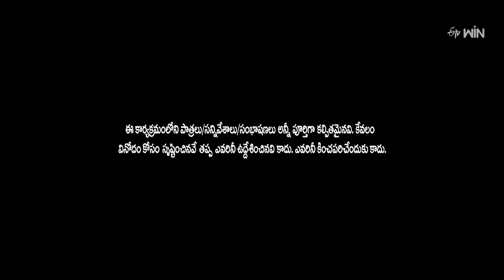Chalaki Chanti & Sunami Sudhakar Performance | Jabardasth | 3rd August 2023 | ETV Telugu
Chalaki Chanti and his team come up with a humorous skit and make everyone jump out of their seats with their comedy timing.